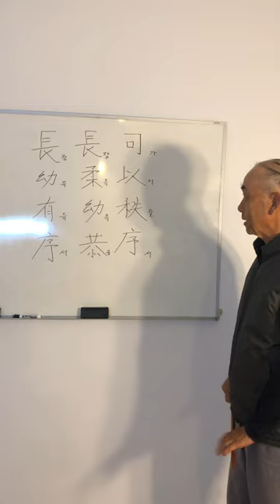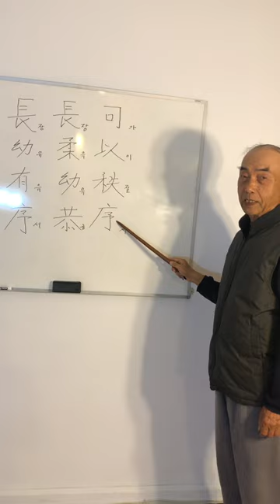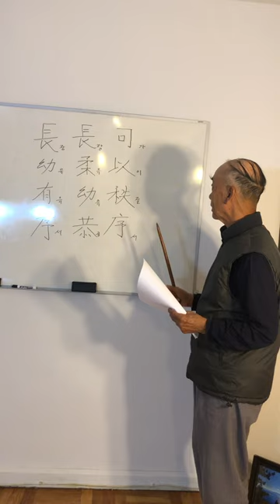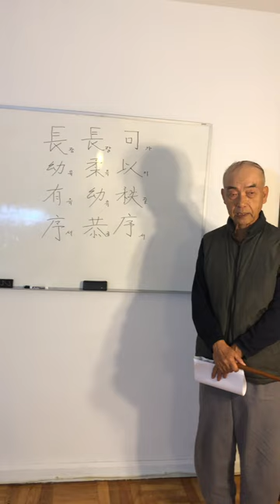长幼有序 长柔幼恭Mr. Deok Shim's Moral Lecture on 11-14-2022